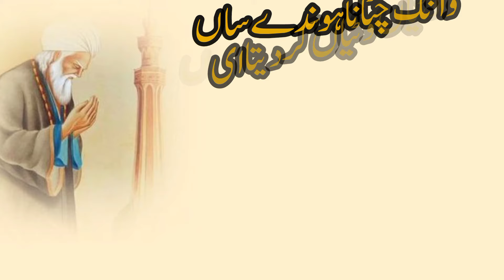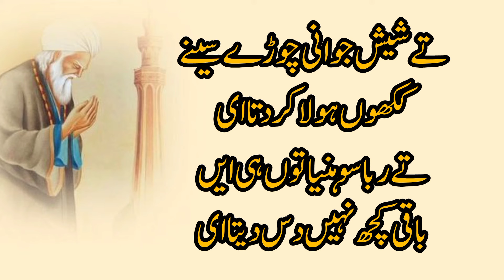Baba Bulleh Shah Poetry 2024 | Best Punjabi Kalam 2024 | ਬਾਬਾ ਬੁੱਲੇ ਸ਼ਾਹ | Bulleh Shah Shayari 2024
PunjabiPoetry
st naats in the world

Baba Bulleh Shah Kalam Punjabi | Mere Ishq de Vich Mashooq Na Ho by Baba Bulleh Shah | Punjabi Shayari Sad by RJ Imran Sherazi with Lyrics

Mere Ishq De Vich Mashook Na Ho
Nai Aj Tak Galat Nigah Kittio
Teri Her Mulaqat Main Enj Kitti
Jiwen Musa Naal Khuda Kitti
Nai Farq Kitta Teri Puja Vich
Nai Khatraan Di Parwah Kitti
Ek Tenu Rab Nai Keh Sakda
Baqi Sari Rasm Adaa Kitti...